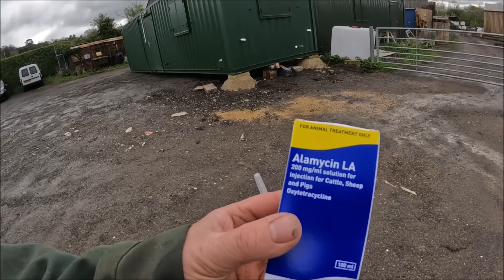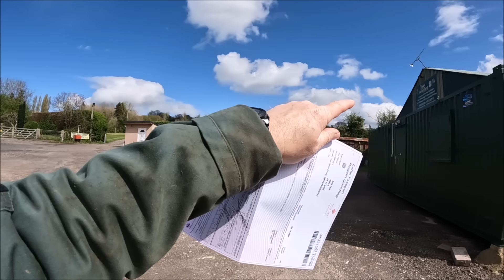09/04/24 A poorly calf and two off to the abattoir.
This wont be a great day, I never enjoy sending animals off to the slaughter house, and I never enjoy having a poorly animal either. The Winter has gone on too long now, we need some warm sunshine to bring everything back to life.

We are.
United Kingdom.